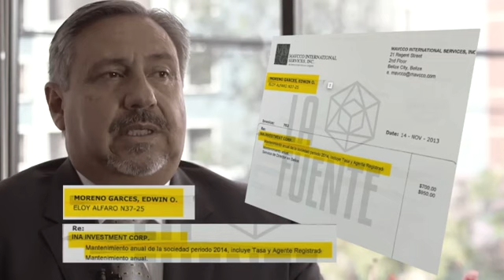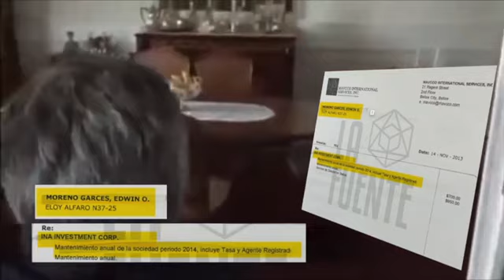INA es la empresa OffShore del presidente Lenin Moreno de Ecuador acusado de corrupción ahora el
VideoBananero| INA, es la empresa OffShore de la familia del Presidente Lenin Moreno en honor a sus hijas Irina, Cristina Karina, que resumen sus tres nombres, creada en el 2013 por su hermano Edwin Moreno Garces. El presidente Moreno no se ha pronunciado ni aclarado aún la denuncia de corrupción en su contra.